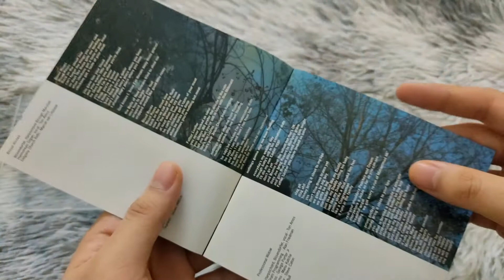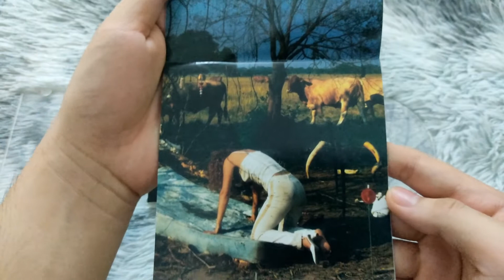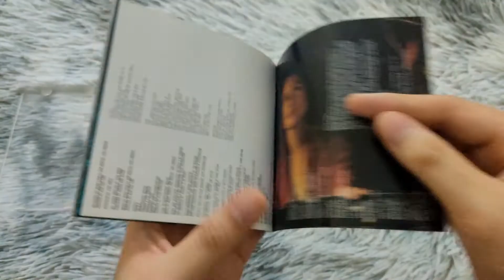Tori Amos - Boys for Pele (CD Unboxing)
Boys for Pele is the third studio album by American singer and songwriter Tori Amos. Boys for Pele was recorded in rural Ireland and Louisiana and features 18 songs that incorporate harpsichord, clavichord, harmonium, gospel choirs, brass bands and full orchestras. Amos wrote all of the tracks, and for the first time, she served as sole producer for her own album. For Amos, the album was a step into a different direction, in terms of singing, songwriting, and recording, and is experimental in comparison to her previous work.

"Boys for Pele, the title of Tori Amos's epic third album, is as awkward and confusing as the music inside. Though it sounds like a recruitment slogan for Little League soccer, the name actually refers to the lost temples of feminine divinity. Pele, you see, is the Hawaiian volcano goddess; the boys, well, they're the sacrifices that quell the rumbling lady's rage. Attempting to regain fires stolen long ago, Pele rewrites the crucifixion to star a girl Jesus and in doing so conjures a forgotten matriarchal mythology. While Amos's characters--Jupiter, Muhammad, Lucifer--are male by name, the aural landscape into which they're thrown is as symbolically and expressionistically female as Georgia O'Keeffe's skull-and-roses paintings. Pele is a complex and formless--and often impenetrable--work of gothic-pop chamber music, both beautiful and ghostly in its nearly complete reliance on Amos's rolling Bosendorfer grand piano, chilling harpsichord (which she bangs like a courtly punk rocker), and acrobatic voice (as earthy as Joni Mitchell's and as otherworldly as Bjork's). Unfortunately, she takes us only halfway: her songs engage and challenge us to understand, but the imagery offers few clues to help us crack their frustrating opacity. Pele ends up as much a pretentious and self-indulgent trip as it is a synthesis of talent, imagination, and skewed vision. Still, there's reason to celebrate that an album as formalistically and thematically alien to pop audiences as Pele would win such quick success upon its original release." --Roni Sarig

Album Tracklisting:
0. Beauty Queen
1. Horse
2. Blood Roses
3. Father Lucifer
4. Professional Widow
5. Professional Widow (Armand's Star Trunk Funkin' Remix)
6. Mr Zebra
7. Marianne
8. Caught a Lite Sneeze
9. Muhammand My Friend
10. Hey Jupiter
11. Way Down
12. Little Amsterdam
13. Talula (The Tornado Mix)
14. Not The Red Baron
15. Agent Orange
16. Doughnut Song
17. Putting The Damage On
18. Twinkle